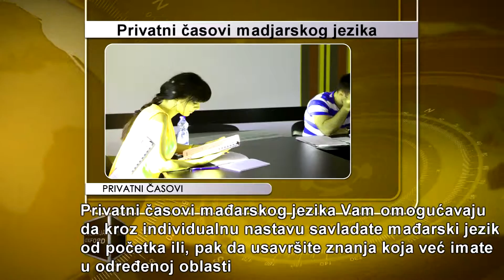Privatni časovi madjarskog jezika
Jedan od boljih načina da savladate ovaj jezik, koji zbog specifičnih gramatičkih pravila, a prvenstveno komplikovanog padežnog sistema važi za kompleksan svakako su Privatni časovi mađarskog jezika. Iako Škola mađarskog jezika Akademije Oxford nudi i sve vrste kurseva, od Opšteg grupnog kursa mađarskog, preko Ubrzanog kursa mađarskog, Online obuke za mađarski jezik i mnogih drugih, činjenica je da su Privatni časovi mađarskog jezika najbolji izbor ukoliko želite da ovaj jezik učite upravo onako kako Vama odgovara. Kada to kažemo, mi zaista tako i mislimo, jer je dobro poznato da Akademija Oxford teži da u potpunosti zadovolji zahteve svojih polaznika, te da im omogući da pohađaju najbolju obuku po najkonkurentnijim cenama na tržištu.Naime, Privatni časovi mađarskog jezika Vama kao polazniku pružaju mogućnost najpre da odlučite kada ćete imati nastavu, koliko često, pa čak i da li ćete nastavu pohađati u prostorijama naše škole u Vašem gradu ili će profesor dolaziti u Vaš dom kako bi Vam držao časove. O svemu tome se dogovarate direktno sa profesorom, a uz to možete precizirati i na koje oblasti se tokom časova želite fokusirati.